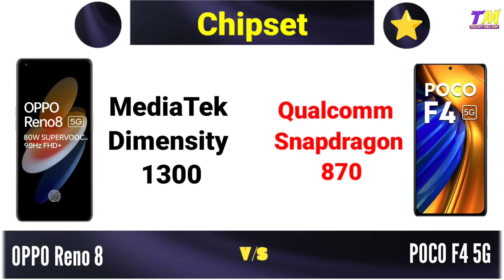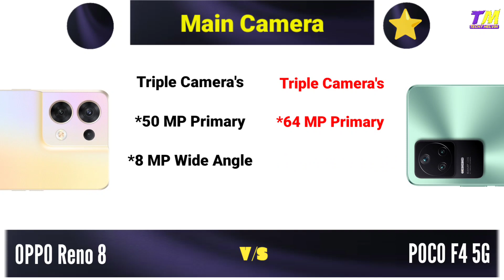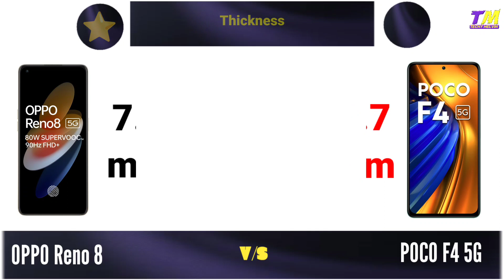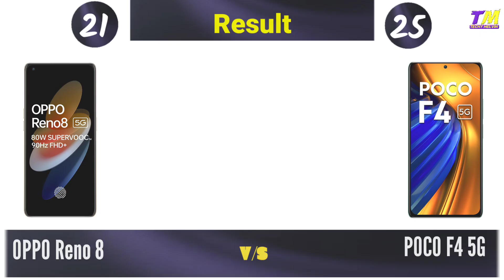OPPO Reno 8 vs POCO F4 - Comparison 😲🔥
Oppo Reno 8 vs Poco F4 Comparison, poco F4, oppo Reno 8, Best Phone Under 30000 in India.